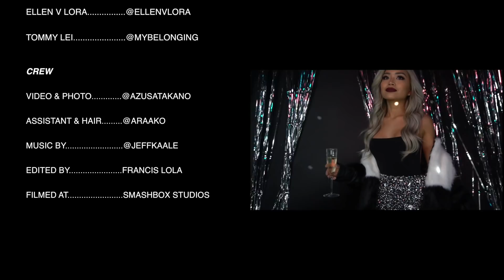DISCO FEVER | a NYE look book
WELCOME BACK. It's been a minute since my last lookbook. This time I had SO much fun filming with a few of my best friends. NYE is just around the corner, so I hope this serves as some inspo for your night out. Links to the looks are below & HUGE thank you to my best friends for taking part in this video, as well as Smashbox Studios for letting me use their space! Hope you guys enjoy!

Sony a6500

Edited by Francis Lola using Final Cut Pro X

Special thanks to Smashbox Studios.